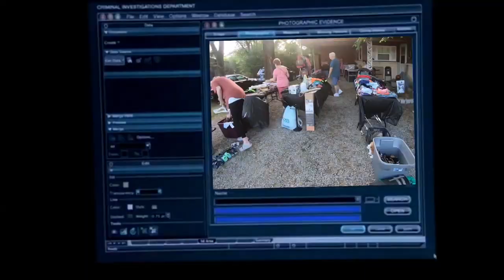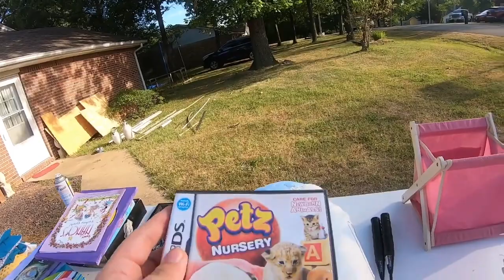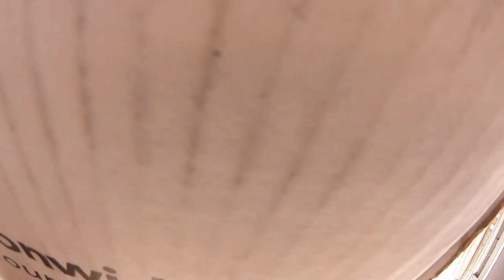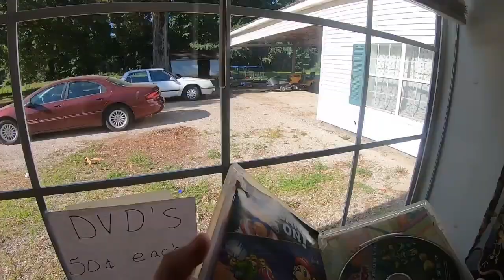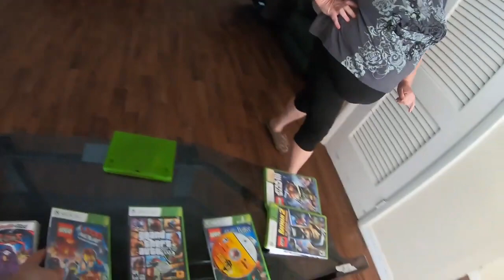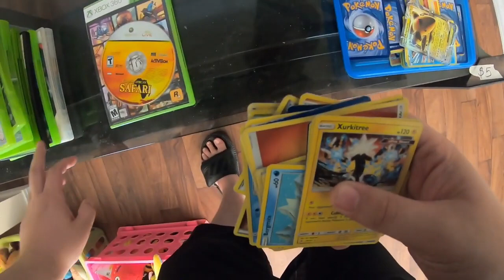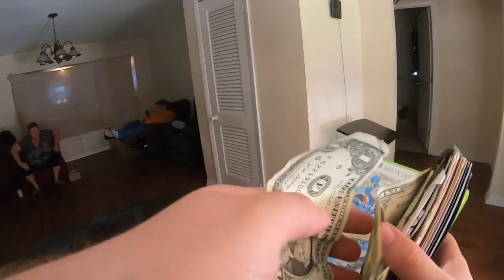she invited me into her basement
Get $10 free on WhatNot, a live auction website where I sell games and other awesome stuff!

Wanna become a seller? Use this link!